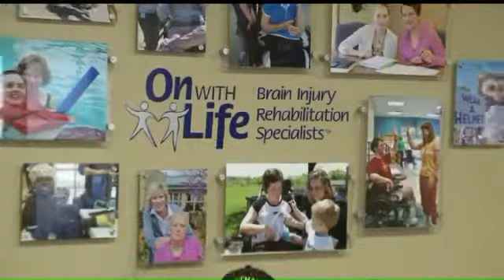Woman Shares Story of Surviving a Stroke and Acting FAST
Usually symptoms give us a clue something is wrong, if we listen to our bodies. A West Des Moines woman is thankful she did after experiencing a severe version of a symptom many of us have every now and then.

Sandy Craig spent about a month in the hospital, which she doesn’t remember. Then, she came to On With Life Brain Rehabilitation Center in Ankeny.

WHO TV 13